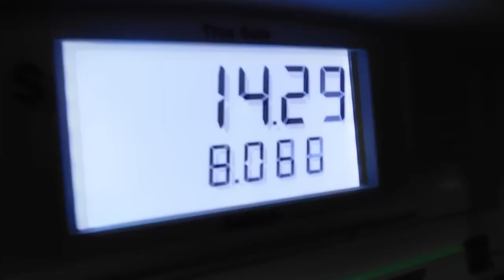Cooler Full of Bedding Bluegill with Crickets- Caught the Limit on Santee Cooper Lake!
Around this time of the year; July and August, the bluegill move into shallow waters to spawn. I found a couple bluegill that were bedding and had a BLAST filling up my cooler. Crickets works better than worms this time of the year.